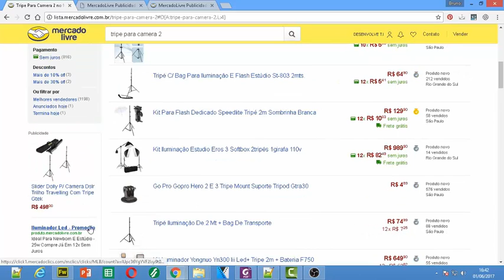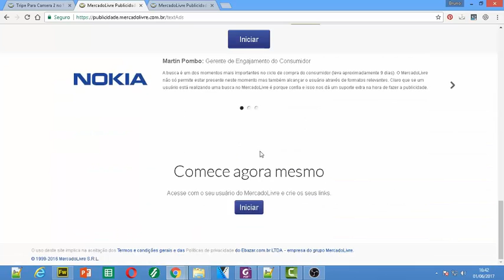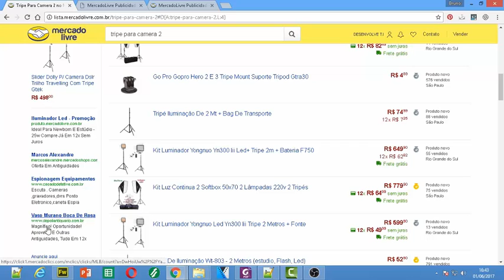Como Funciona o Mercado Livre ADS Publicidade? Parte I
Aprenda nesta aula com o Professor Bruno Marinho como funciona o Mercado Livre Publicidade.